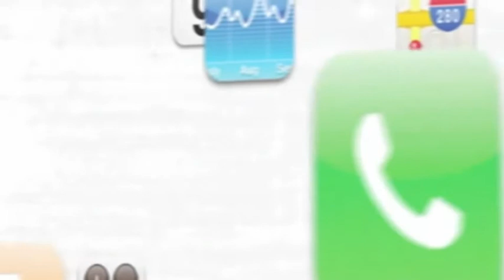Questions with Q upcoming Robin Rhys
This is a promo for an upcoming interview with Robin Rhys from Appadvice.com